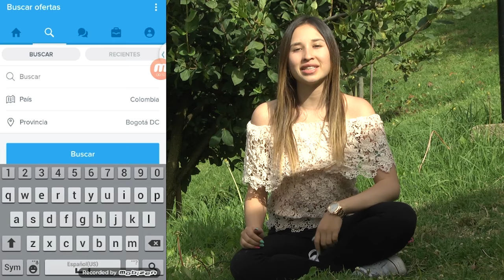Top 3: Apps para encontrar el trabajo de tus sueños | Agenda 7 TV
Sabemos que la búsqueda de empleo puede ser algo tediosa, especialmente cuando hay un montón de ofertas por todas partes y ni siquiera sabes si es lo que buscas. Por eso en Agenda 7TV te damos 3 alternativas para que directamente desde tu celular, conviertas esa búsqueda en un proceso exitoso.